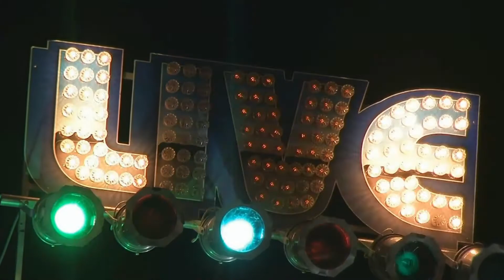Jaqueline Lopez-Zapateado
Grabado por:
Adrian Juan (Facebook)